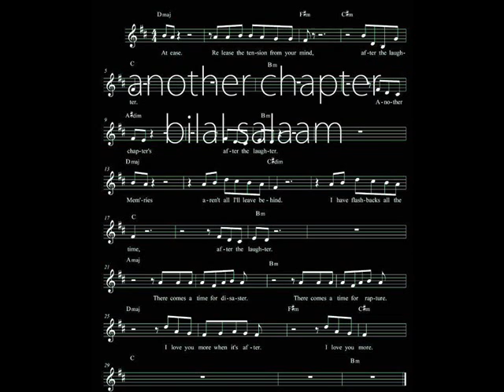Bilal Salaam - Another Chapter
Bilal Salaam steps forward with this killer tune built from a killer concept; taking inspirations from four different legends of four different genres & flipping those elements into this short but sweet & bumping track. Clocking in at just under two minute, "Another Chapter" grabs elements, melodies & lyrics from legendary Tony Williams "There Comes A Time" (jazz fusion), Wu Tang Clan's "Tearz" (hip hop), Barbara Streisand's "The Way We Were" (pop standard vocal classic) & Wendy Rene's "After Laughter" (Stax, 60's northern soul). This is why I consider him to be one of the most underrated geniuses of our generation.